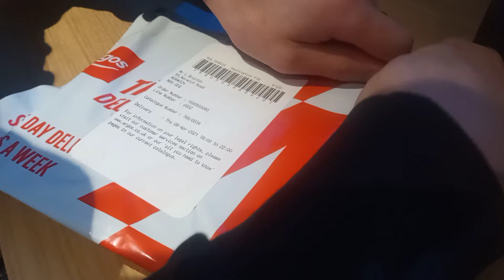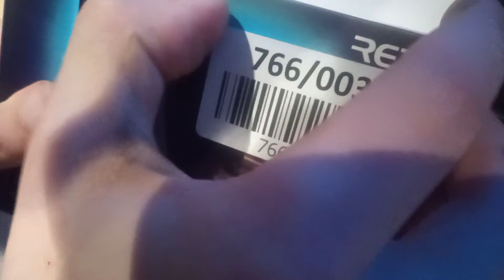Red 5 led light strips unboxing and review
Link to the light strips